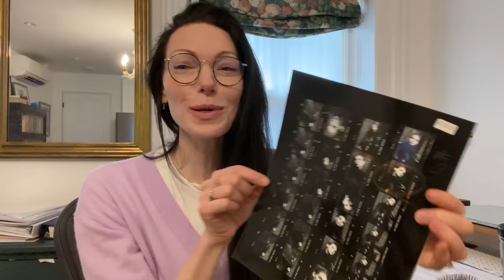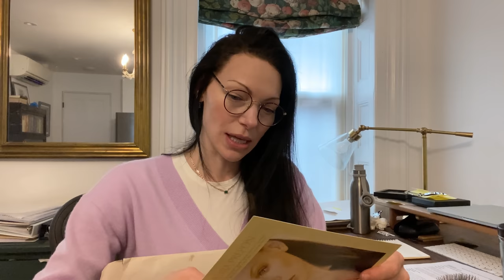Storytime: Unearthing Photos from when I was 15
Get your copy of "You and I, as Mothers" TODAY

Executive Producer: Laura Vogel / Winged Pup Productions
Editor: Emily Hughston Hoffman